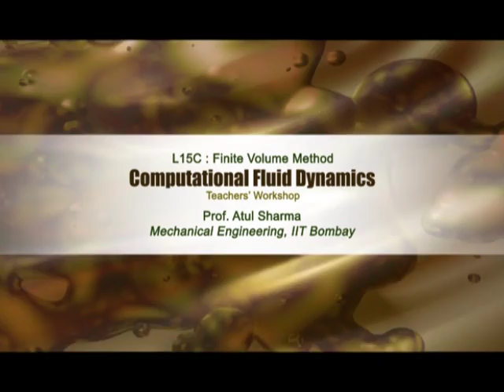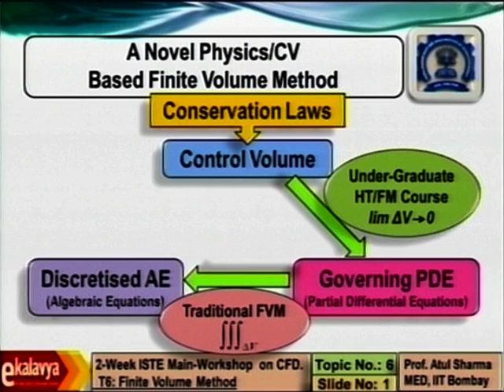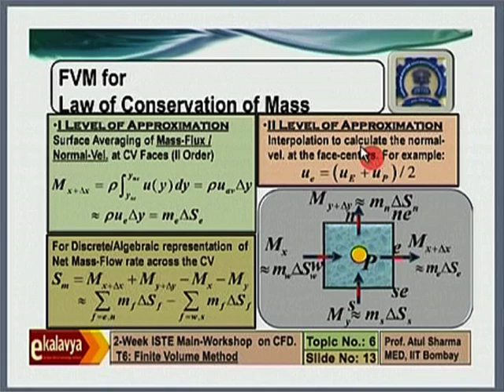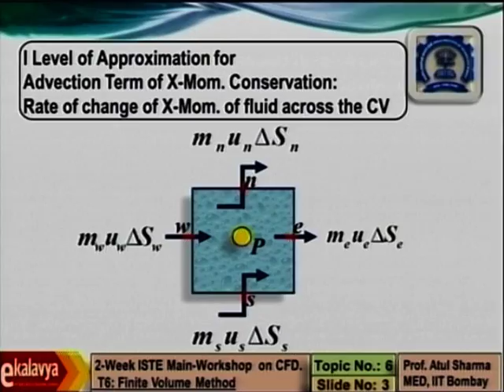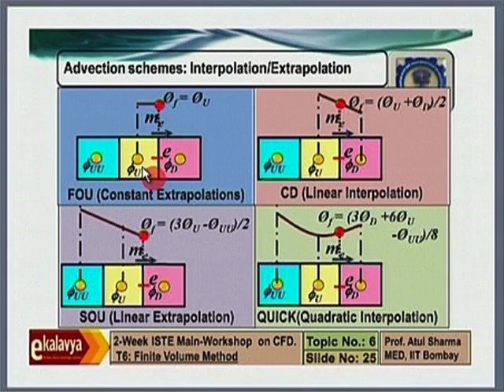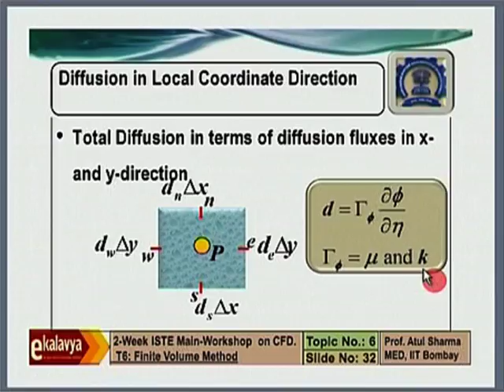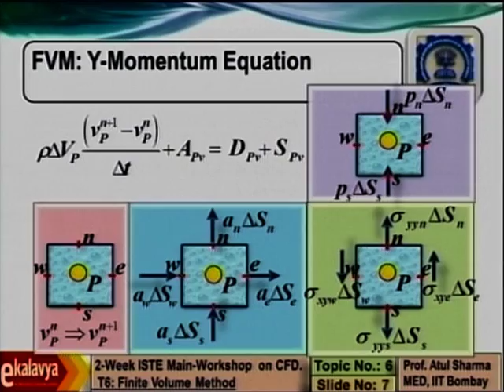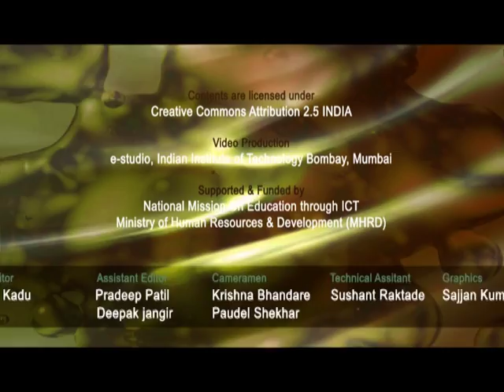CFD M L15C Finite Volume Method